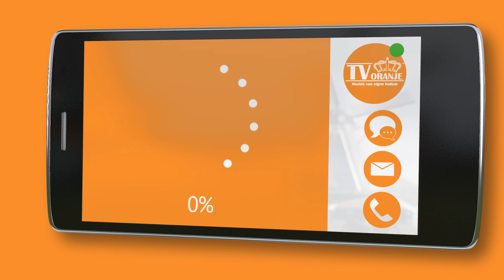TV Oranje app videoboodschap - Doeke Hemstra